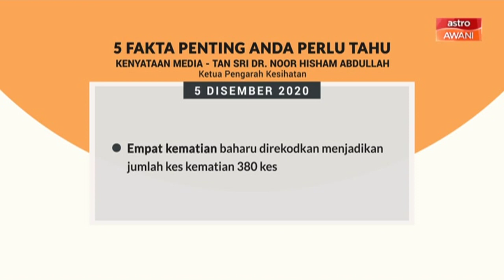5 perkara penting dalam sidang media KKM - 05 Dis 2020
Ini lima perkara penting yang dinyatakan Ketua Pengarah Kesihatan, Tan Sri Datuk Dr Noor Hisham Abdullah dalam sidang media hari ini berkaitan perkembangan terkini jangkitan COVID-19 di Malaysia.